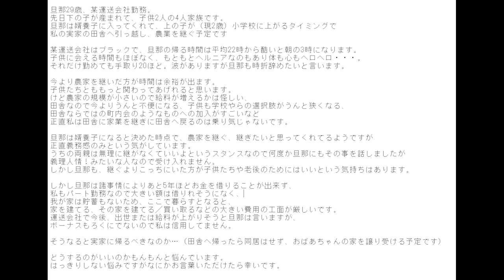【人生相談】「田舎で安定か都会で苦労か...」二人の子持ち主婦が将来設計に悩む..."誰かが罪悪感を感じる選択肢はあんまりよくない"?? #164 YouTubeラジオ【ライスオンミー】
今回は、ホイップ人生相談。
人気ラジオ番組「テレフォン人生相談」に憧れるホイップ坊やが、
リスナーからの悩みに真摯に答えます。
今回は、田舎での安定を選ぶか今のまま都会に住むか悩む主婦からの相談。
どんなアドバイスが飛び出すでしょうか。
00:00 OP
01:19 相談内容「実家がある地方移住かこのまま都会暮らしか」
05:18 ホイップ坊やも地方移住を検討
07:31 「私のせいにしないでよ」
10:30 にむらに言われたアドバイス
17:39 二村の意見
【ライスオンミー】
身近にあった出来事からトレンドの話題まで。
二人がすこーしひねくれた視点から自由に語るYouTubeラジオです！
月曜～金曜、週5回配信中！

【過去番組】
「便所のつぶやき」